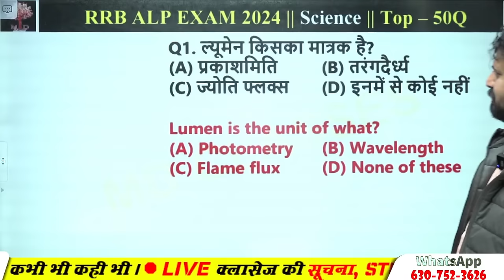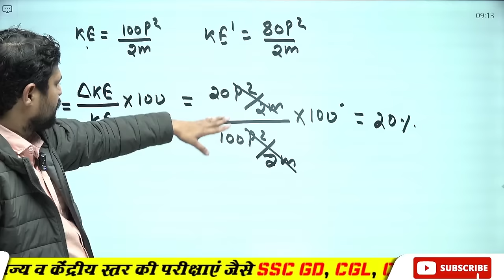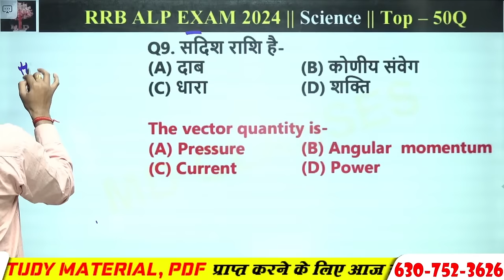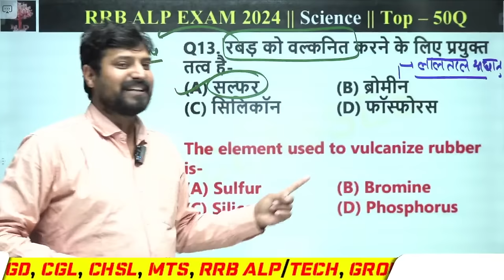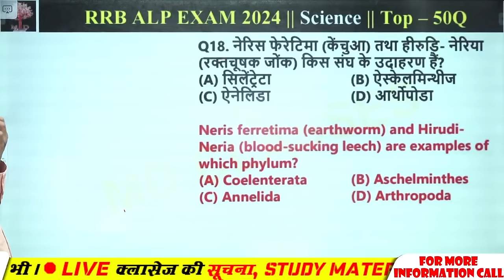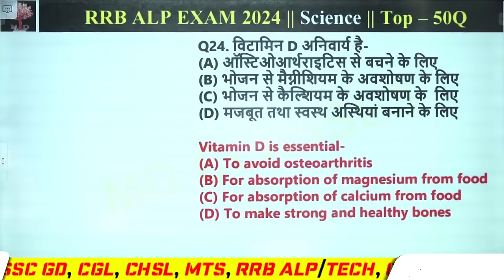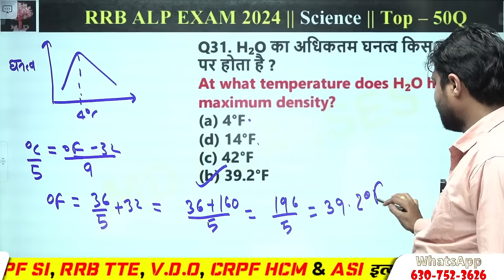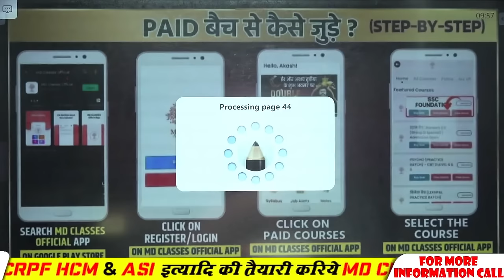RAILWAY ALP SCIENCE 2024 | ALP SCIENCE CLASSES | RRB ALP SCIENCE TOP-50 QUESTIONS | RRB ALP EXAM2024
RAILWAY ALP SCIENCE 2024 | ALP SCIENCE CLASSES | RRB ALP SCIENCE TOP-50 QUESTIONS | RRB ALP EXAM 2024 | RRB ALP EXAM 2024 | MD CLASSES | BY ABHISHEK SIR